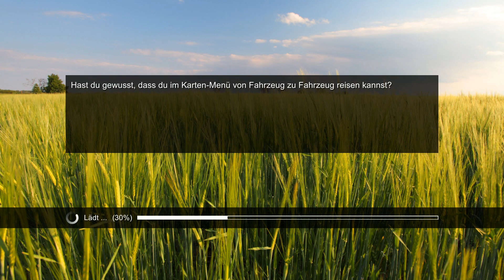Unser neuer Traktor - Professional Farmer 2017 Deutsch #04 - Lets Play PROFESSIONAL FARMER 2017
Professional Farmer 2017 auch Die Landwirtschaft 2017 genannt ist eine Agrar Simulation aus dem Hause VIS Games u.a. mit Lizenzmarken von John Deer, Amazone uvm. ► Alle Folgen ► Boxversion ► Werde Landwirt

→ Über SachsenLetsPlayer ←